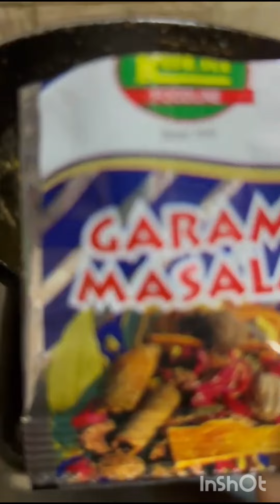mushroomcurry mushroom todayspecial inshot taubatauba pagalworld.com